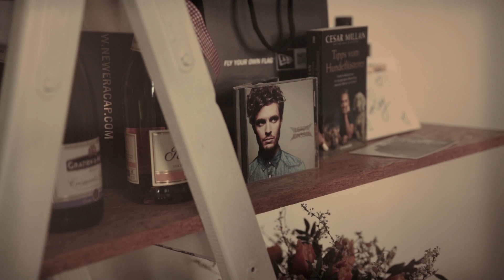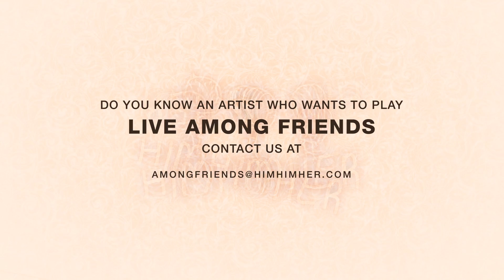"Home" - Leroy Jönsson bei AMONG FRIENDS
Leroy Jönsson spielt live auf der ersten AMONG FRIENDS Homeparty. Weitere Infos über den jungen Künstler findest du auf LeroyJoensson.com

Kennst du einen Künstler der Live bei AMONG FRIENDS auftreten will?